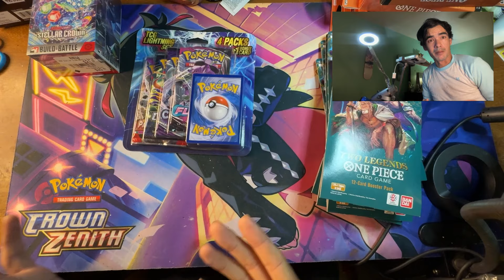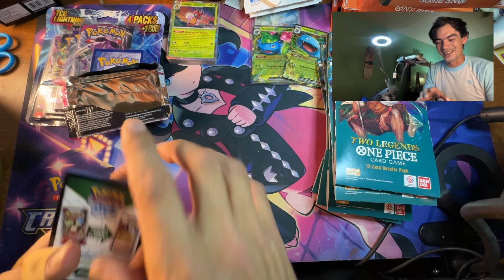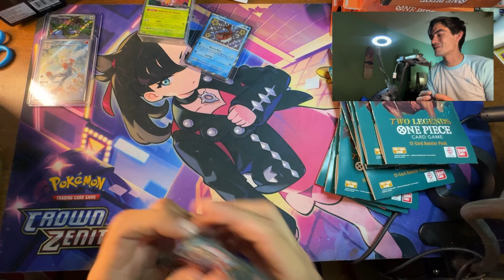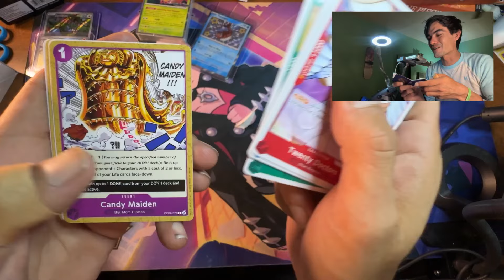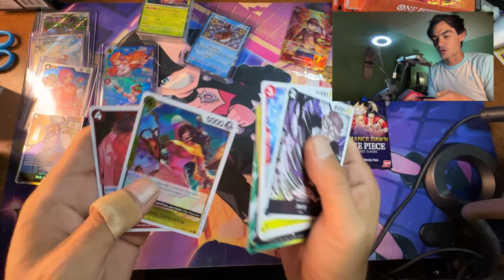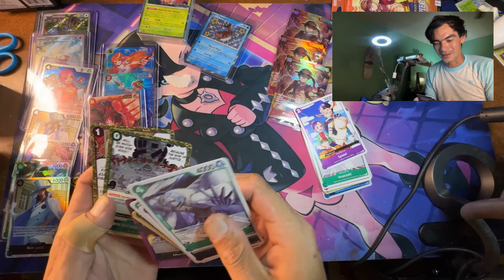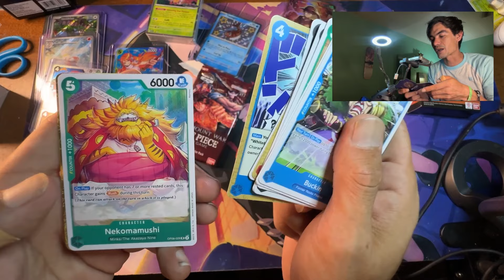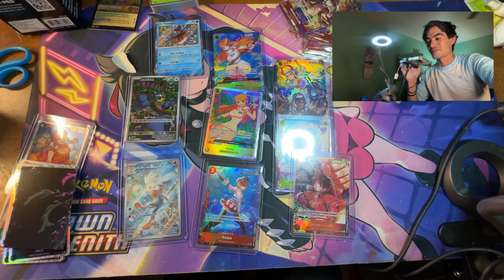I Love Treasure Boosters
Guess my favorite onepiecetcg product is the treasurebooster and I’m pulling some awesome alt arts!

Throwing some stellarcrown to pad it out and maybe some other pokemontcg products in. Just cannot seem to find much pokemon151 around, but we got some mini-tins

Intro 0:00-0:57
Pokémon 0:58-15:35
One Piece 15:36-52:10